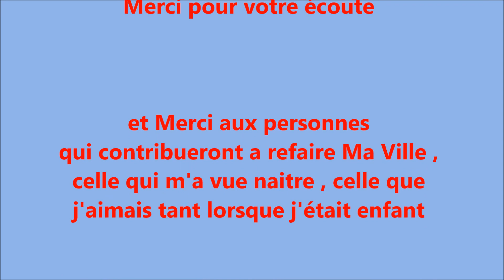Patrick Lemel " Ma Ville " ( Cover Francis Cabrel )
Ce titre faisais partie du tout premier album de Francis Cabrel
( les murs de poussière ) sortie en 1977 , ce titre était le premier de cette album .. j'ai cherché cette bande pendant des années , je l'ai enfin trouvé grâce à Mr Dany , il m'a fait la joie de m'en trouver d'autres que je publierais bientôt  ...
Le montage photos de ce titre à été effectué en partie avec des images capturée sur Google ( cause Covid impossible d'aller prendre les photos que je souhaitais ) , et à partir de 2'32 minutes ce sont des photos prisent par Mr Jean-Pierre Johannès , je tenais à le remercier pour son travail qu'il fait pour notre belle région , il est l'un des meilleurs photographe de notre région Hesdinoise , n'hésitait pas à consulter sur internet ( google , facebook ou autres )
et pour la petite histoire , je souhaitais parler de Ma Ville , celle où je suis né , celle ou j'ai grandi et vécu jusqu’à mes 23 ans , pour tout vous dire je ne la reconnais plus , une ville qui était si belle en couleur , si festive , si vivante , si riche , si noble , et une population si fière d'être Hesdinoise et respectueuse de LEUR VILLE  .. qu'est elle devenue ?? je voudrais tant la retrouver comme avant ... voilà ce que je souhaitais partager en essayant malgré tout redorer son blason !! un blason qui a été graver dans notre éducation scolaire ..
qui refera Ma Ville , qui lui redonnera ses lettres de Noblesse ?